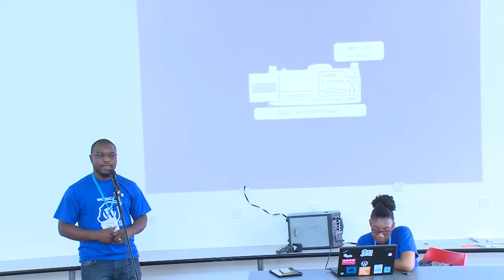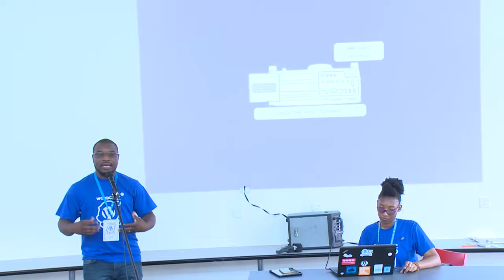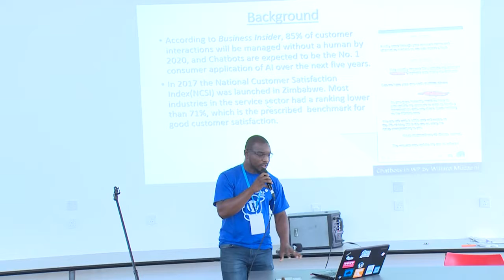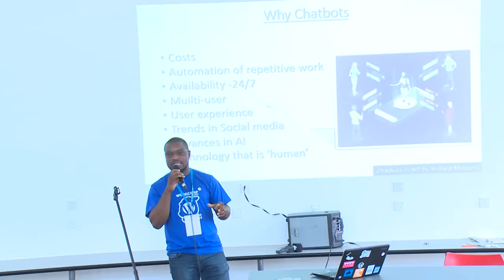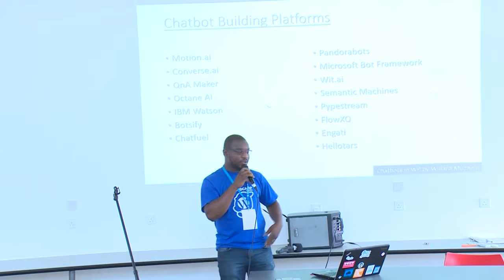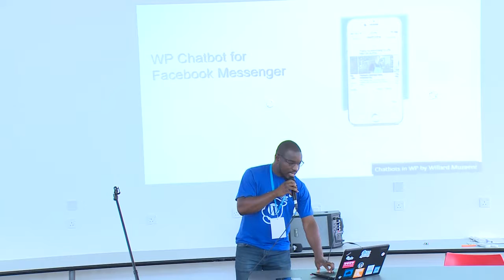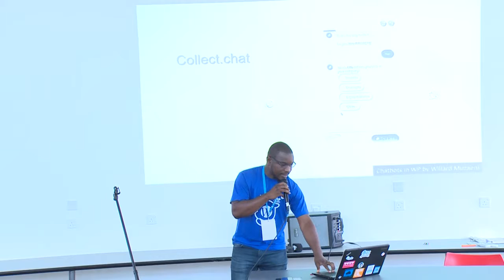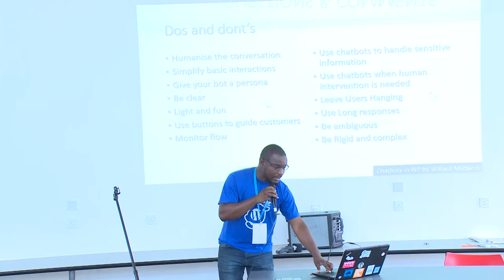Willard Muzaeni: Chatbots in WP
Willard Muzaeni looks at why you might need a chatbot on your WordPress site.